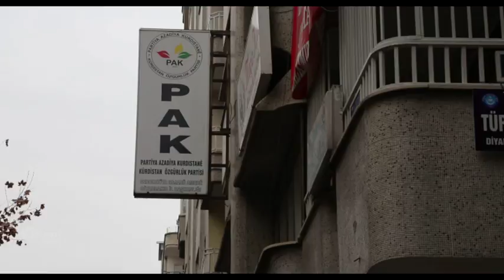Li AmedêkKomkujiya Helepça hate bibîr anîn